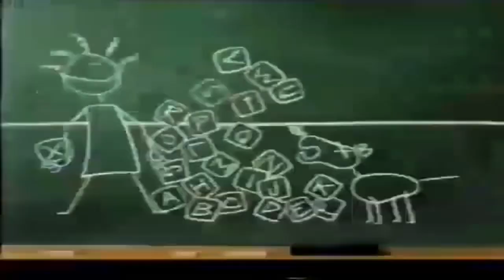Tree-Mendous Trees for Barney’s Night Before Christmas (Screener) (S4 E14)